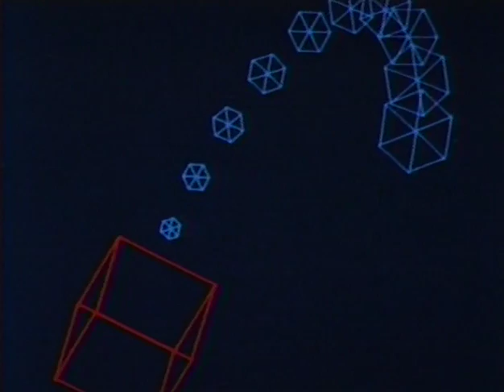JOHN WHITNEY Permutations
1968